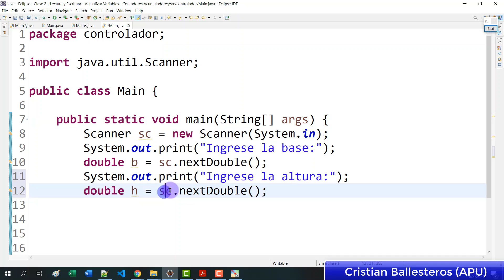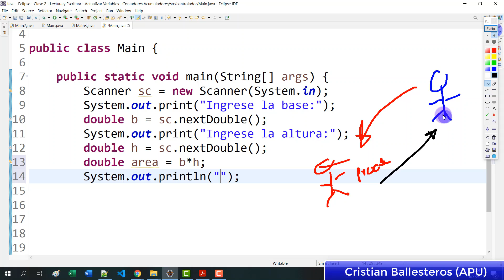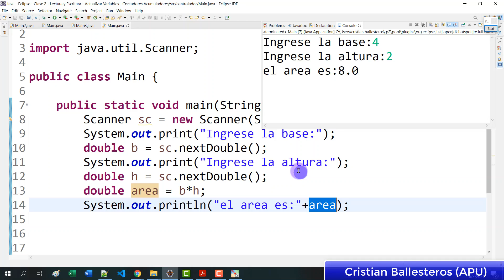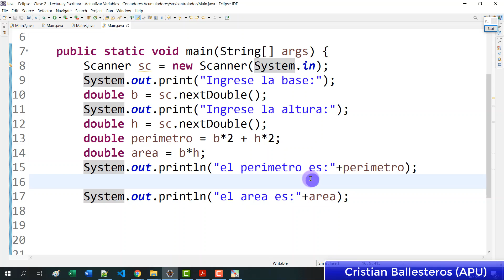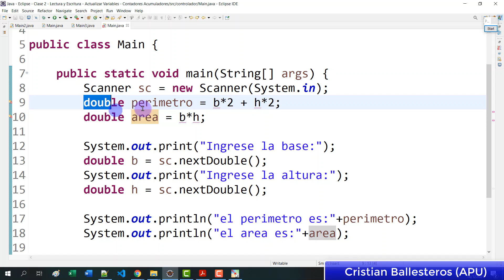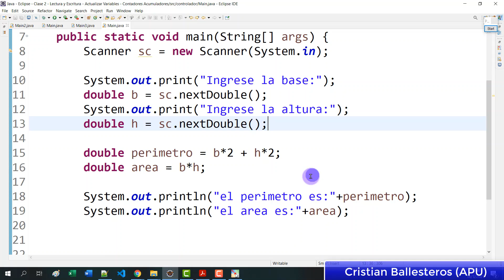Programación en JAVA calcular área y perímetro de un rectángulo PARTE 2/2